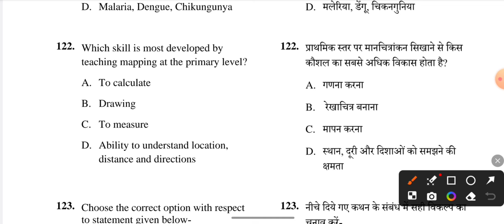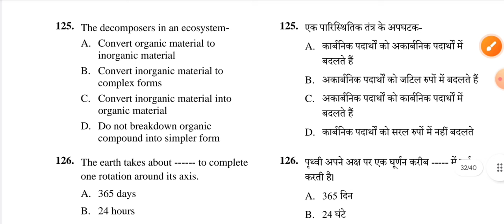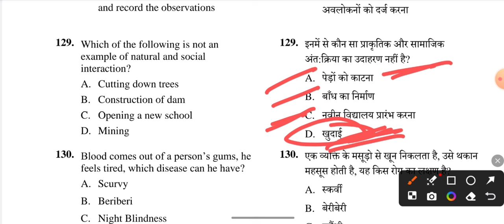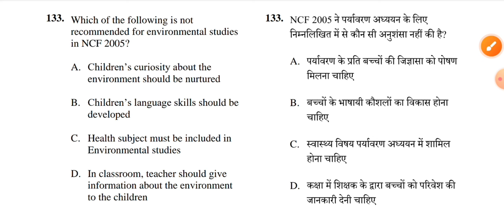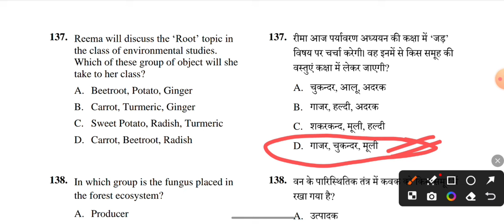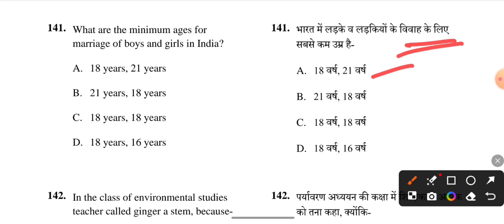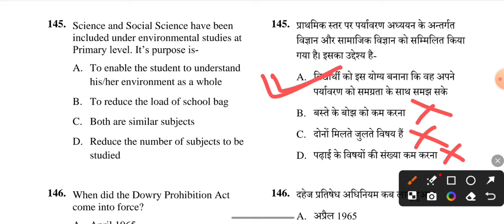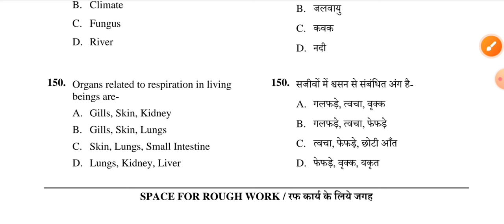छ. ग. शिक्षक भर्ती 2024| CGTET 2024| CGTET 2022 PYQs| 1 to 5| EVS| By Manisha Ma'am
cg
EVs
environmental studies
paryavaran adhyayan
evs MCQ's
class 1 to 5
class 1 to 5 EVS MCQ's
cgtet 2022 pyq
cgtet 2022 EVS MCQ's
cgtet 2022
primary level EVS MCQ's
environment MCQ's
environment PYQs
shikshak
shikshak bharti varg 2
sahayak shikshak varg 3
vyakhyata varg 1
teacher
assistant teacher
lecturer
cgtet

by prakriti classes
by Manisha Ma'am